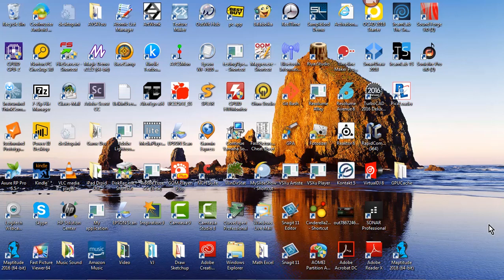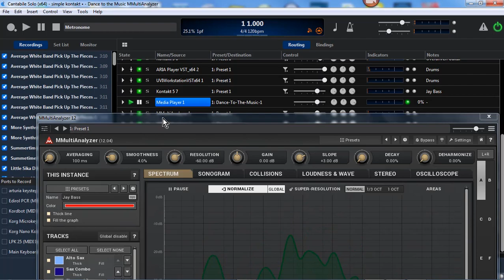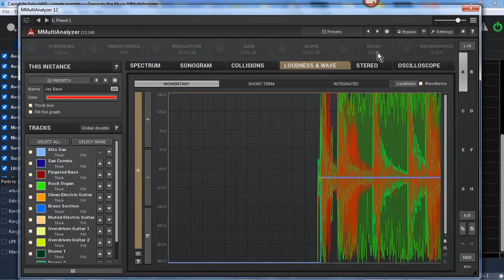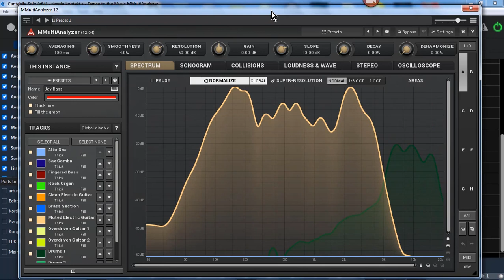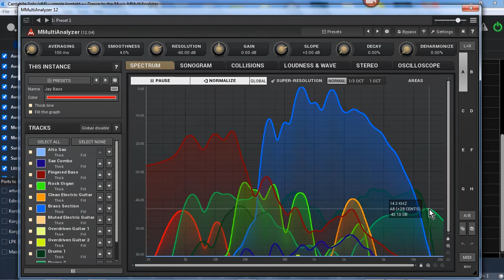MeldaProduction MMultiAnalyzer Demonstration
This is a demo of the amazing MMultiAnalyzer by MeldaProduction.  This plug-in works in any DAW (Digital Audio Workstation) -- here I am using Cantabile.  MMultiAnalyzer allows you to actually see each instrument or track in real time.  The vertical axis is loudness or amplitude; the horizontal axis is pitch or frequency, with high notes to the right and low notes to the left.  This plug-in has many features and adjustments that are not shown in this clip, in which i run through the song twice in order to show two of the several views available.